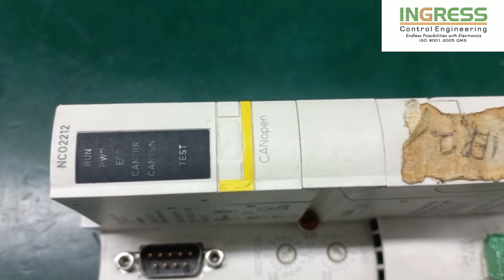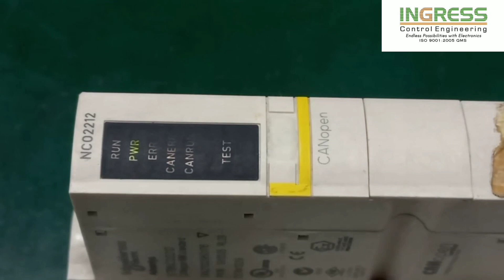REPAIR SCHNEIDER PLC NETWORK STBNCO2212 | INGRESS MALAYSIA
1. Technical Expertise - In House
2. Evaluation/assessment - Free
3. Emergency Repair - Available
4. On-Site Repair - Yes
5. Standard Turn Around - 2-3 days
6. Repair Warranty - One(1) year

22A, Jalan SG 9/25, Taman Sri Gombak,
68100 Batu Caves, Selangor, Malaysia.

REUSE ●REPAIR●REFUSE●REDUCE●RECYCLE